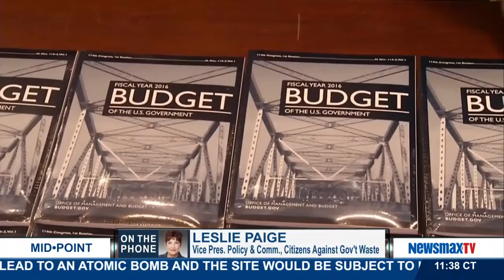MidPoint | Leslie Page discusses the GOP budget and the pace of government waste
Vice president of policy & communications at Citizens Against Government Waste joins MidPoint to discuss the GOP budget and the pace of government waste.